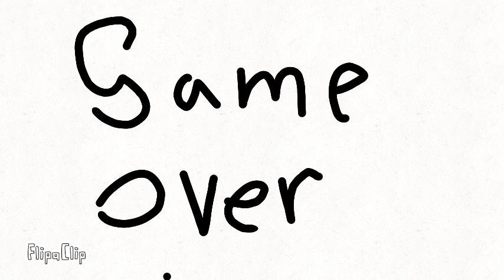Stick man fight 3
Yeah it suck ,enjoy😊